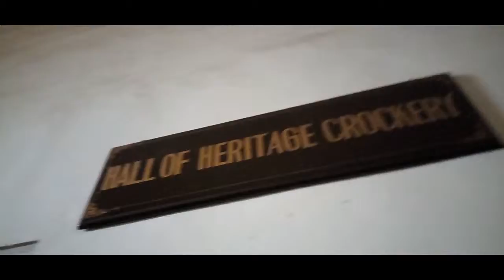Chowmahlla place | Hyderabad | Part 4 | 2019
The palace is unique for its style and elegance. Building of the palace began in the late 18th century and over the decades a synthesis of many architectural styles and influences emerged. The palace consists of two courtyards as well as he grand Khilwat (the Dharbar Hall), fountains and gardens. The palace originally covered 45 acres (180,000 m2), but only 12 acres (49,000 m2) remain today.